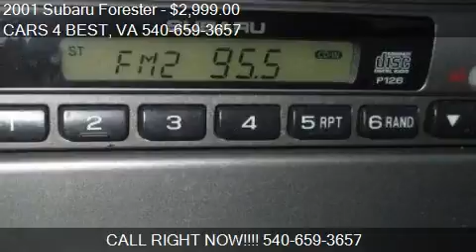2001 Subaru Forester L AWD 4dr Wagon for sale in STAFFORD, V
This 2001 Subaru Forester L AWD 4dr Wagon is for sale in STAFFORD, VA 22554 at CARS 4 BEST.
Engine: H4 2.5L H4
Transmission: Automatic 4-Speed
Color: Silver
Mileage: 174214
Contact CARS 4 BEST 3321 JEFFERSON DAVIS HWY STAFFORD, VA 22554 to test drive this 2001 Subaru Forester L AWD 4dr Wagon today.